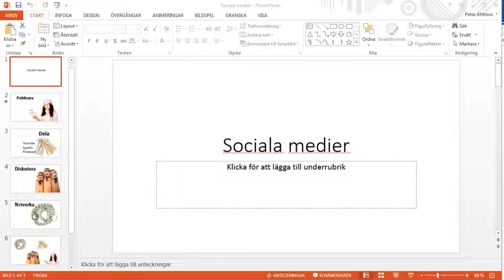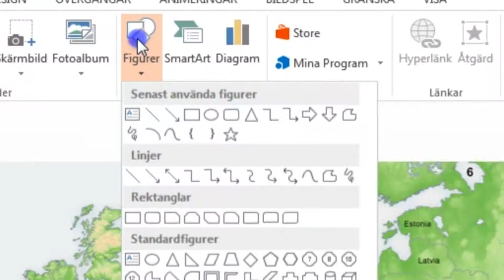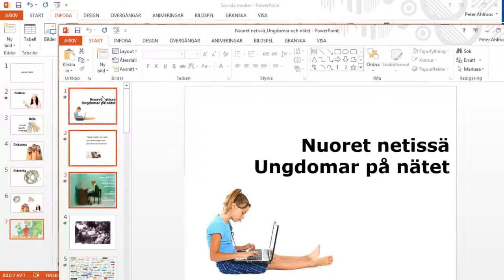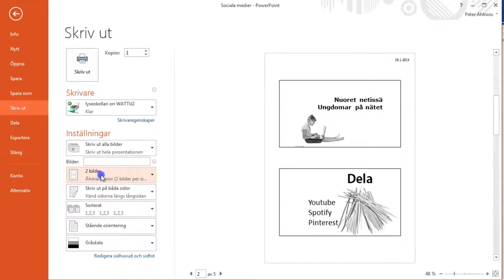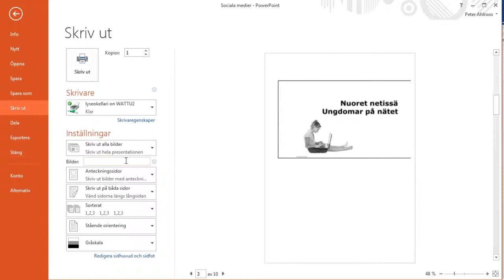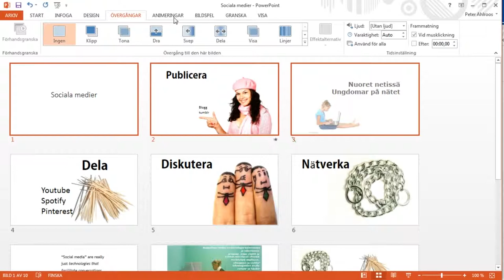Powerpoint 2013, del 5: Animationer